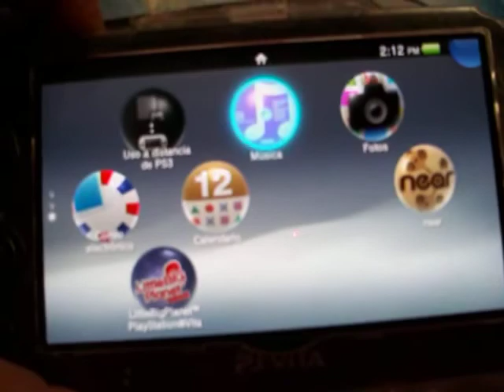consola ps vita actualización 3.73